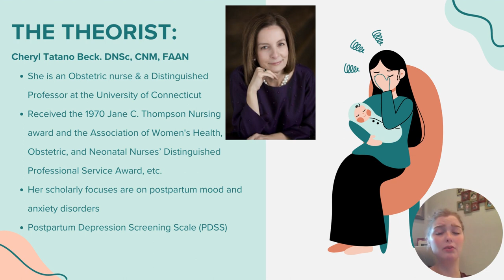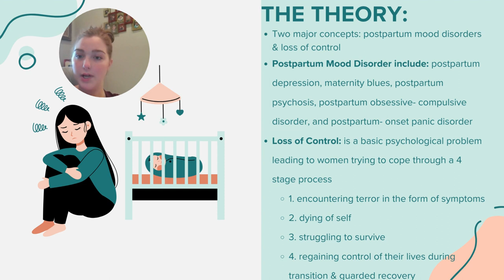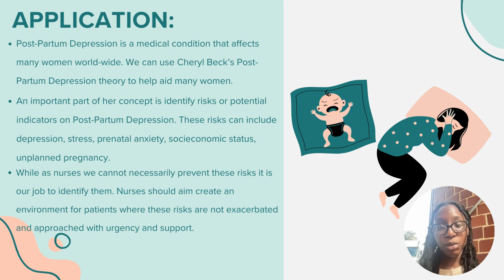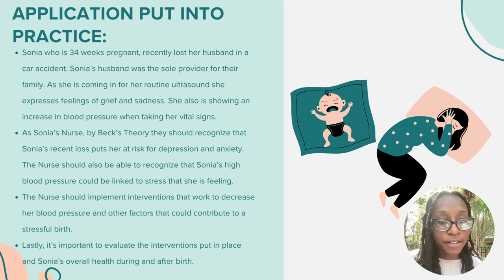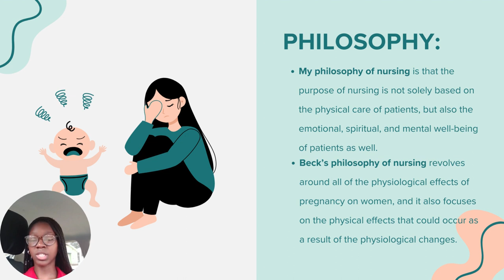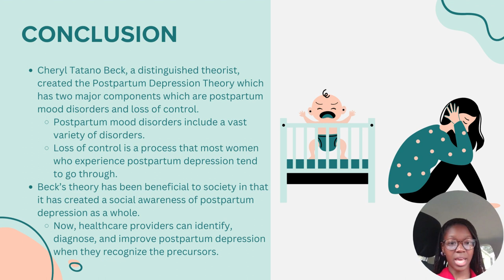Cheryl Tatano Beck's Postpartum Depression Theory